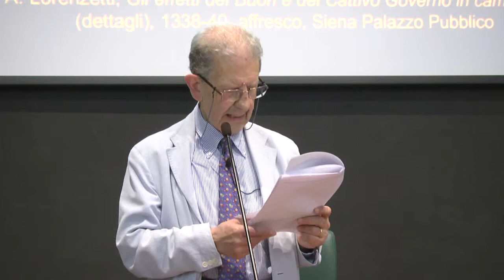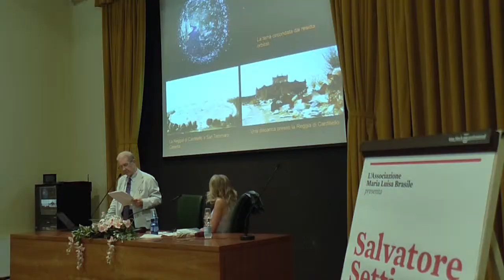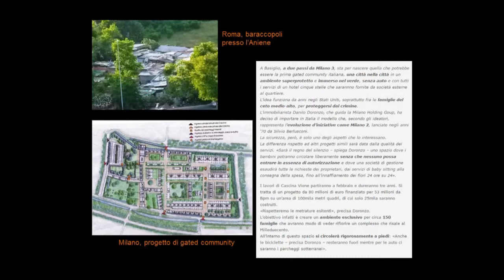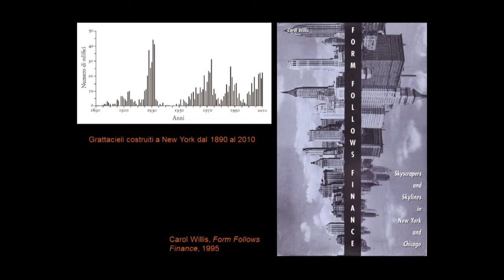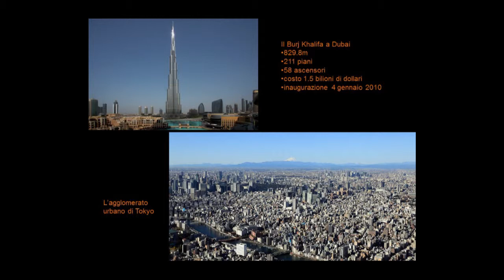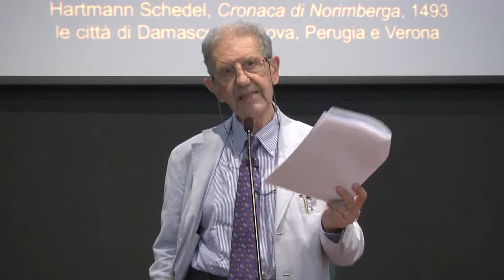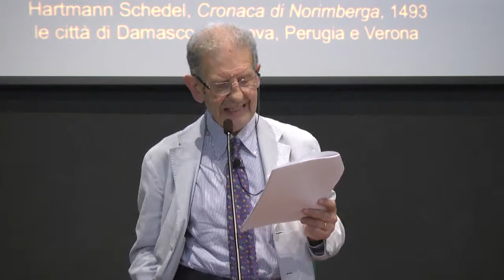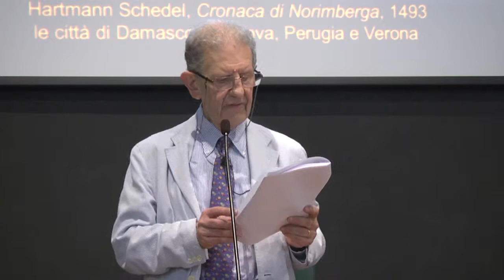Salvatore Settis a Lanciano 2 parte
Consegue la laurea in Archeologia Classica presso l'Università e la Scuola Normale Superiore di Pisa, nel 1963, e due anni dopo il diploma di perfezionamento; E' stato, dal 1968 al 1969, assistente di Archeologia greca e romana presso l'Università di Pisa;
Nel 1969 diventa Professore incaricato di Archeologia greca e romana presso l'Università di Pisa; Dal 1976 al 1985 è Professore ordinario di Archeologia greca e romana presso l'Università di Pisa;
Tra 1977/78 e il 1981/83 è Direttore dell'Istituto di Archeologia dell'Università di Pisa; E' Professore incaricato presso la Scuola Normale Superiore di Pisa dal 1977 al 1985;
Dal 1978 al 1981 ha ricoperto la carica Preside della facoltà di Lettere e Filosofia dell'Università di Pisa; E' Professore ordinario di Storia dell'arte e dell'archeologia classica presso la Scuola Normale Superiore di Pisa dal 1985.
Dal 1986 al 1989 è stato Preside della facoltà di Lettere e Filosofia della Scuola Normale Superiore di Pisa; E' stato Direttore di The Getty Center for the History of Art and the Humanities, Los Angeles, California dal 1994 al 1999;
E’ membro dell’European Research Council, agenzia europea per la ricerca; nel 2006 è stato nominato Presidente del Consiglio Superiore per i Beni Culturali e Paesaggistici, carica che ha ricoperto fino al febbraio 2009.
Dal 1999 è Rettore della Scuola Normale Superiore di Pisa.